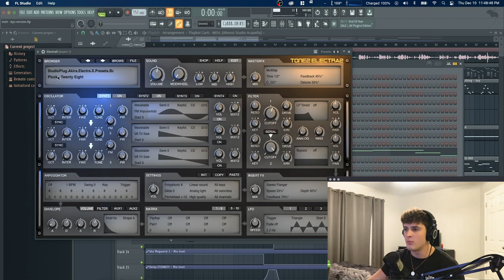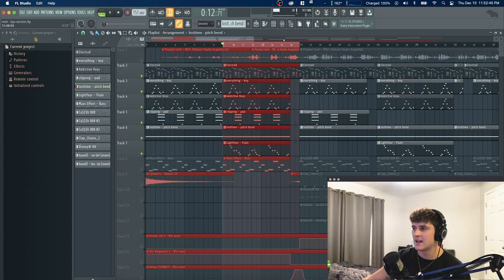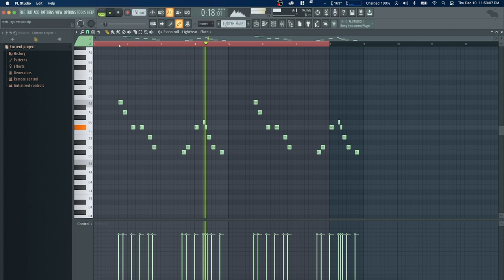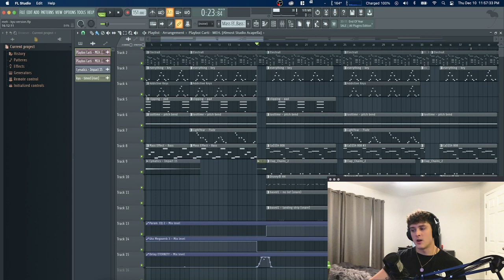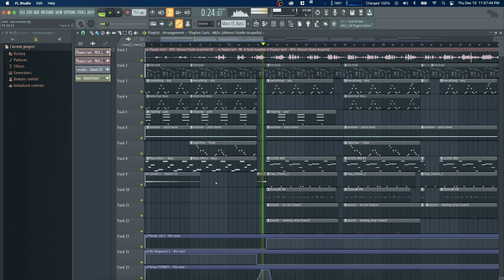If I Produced @ MEH For PLAYBOI CARTI (whole lotta red) MARIO JUDAH??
prod. by KYU